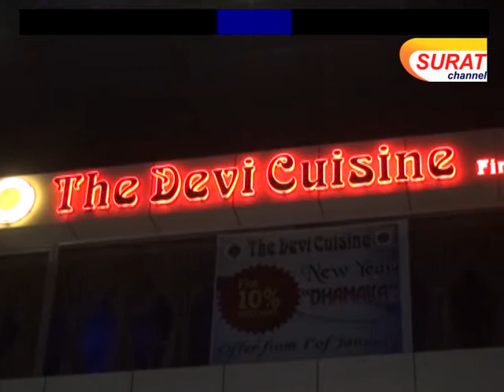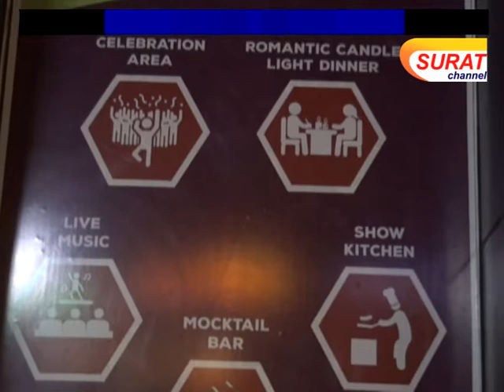મુંબઈમાં થયેલી દુર્ઘટના બાદ ફાયર વિભાગ દ્વારા ફાયર સેફ્ટી વિનાની શહેરની વધુ ૨૬ હોટલોને સીલ કરી